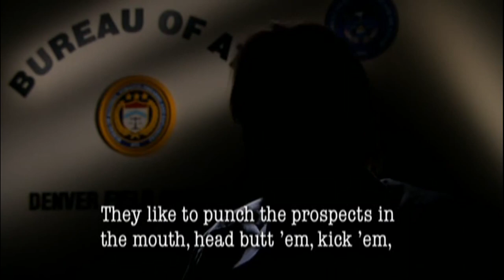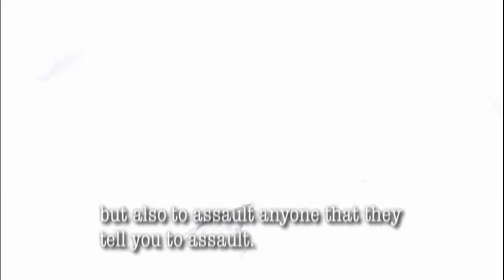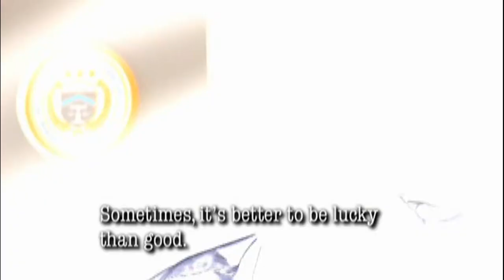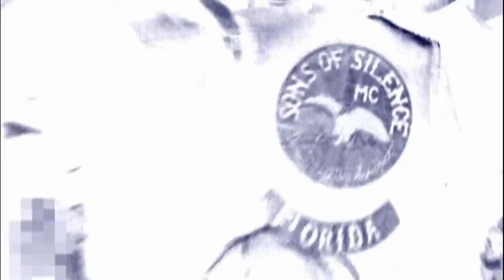Prospect In Sons Of Silence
What doing a prospect in Sons Of Silence